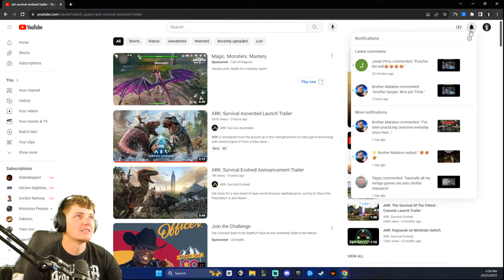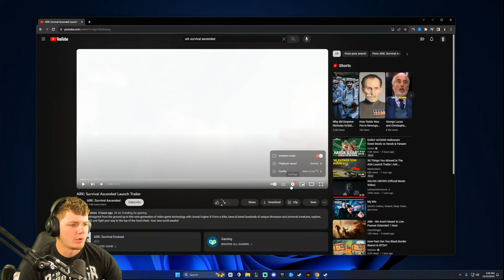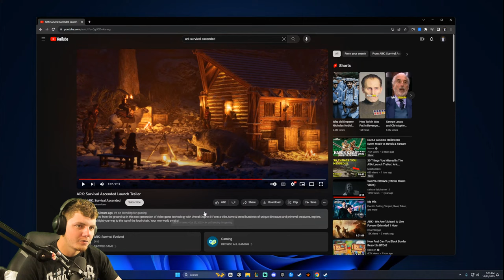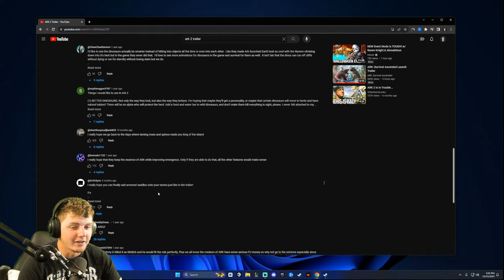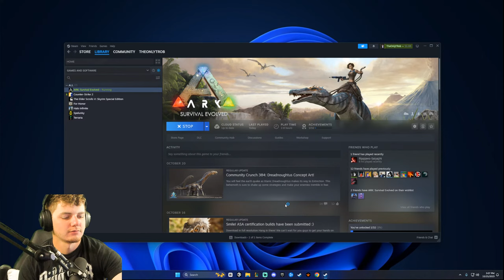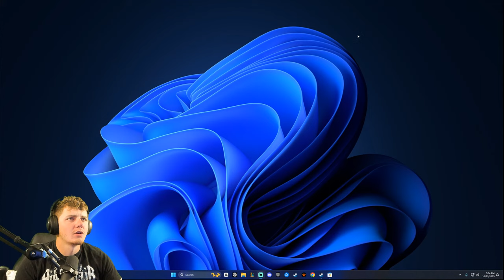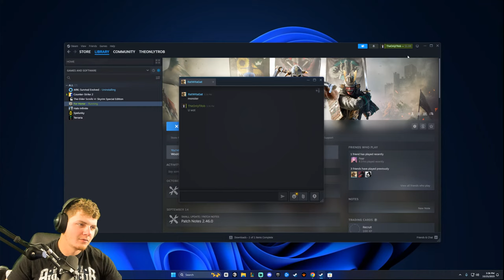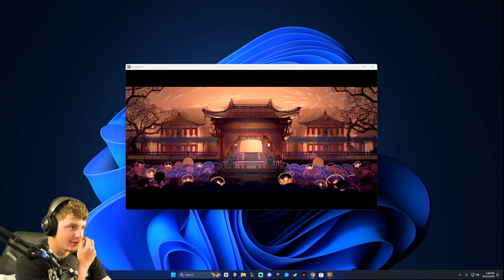Bonner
Embarking on a journey to find the legend of the lost -